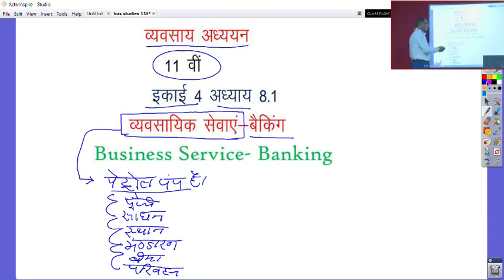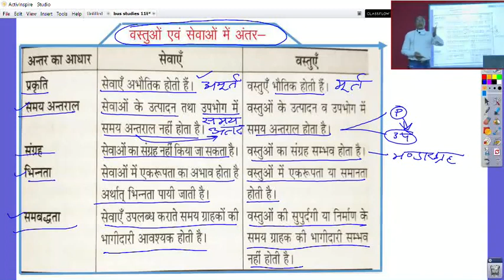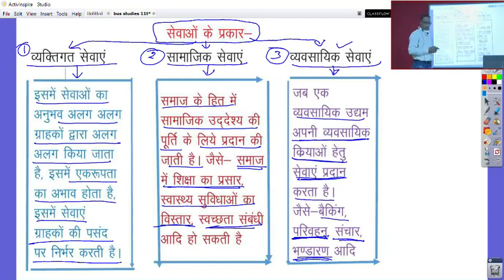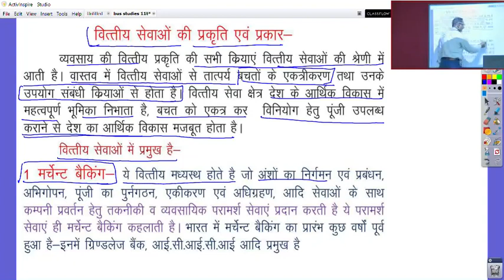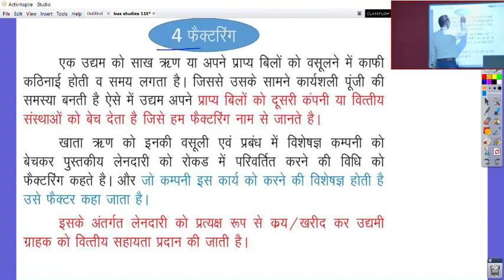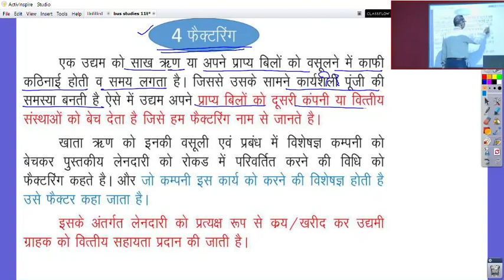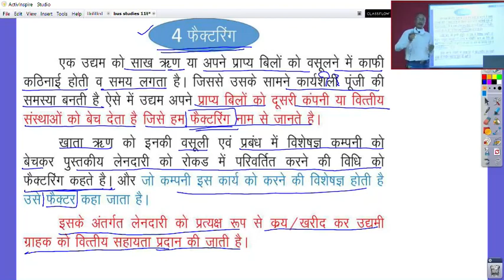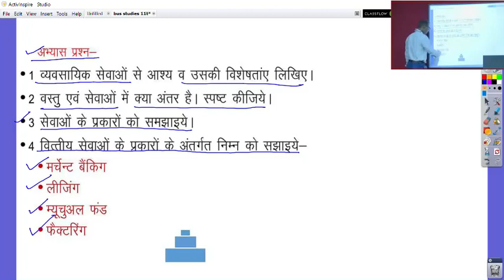कक्षा 11 व्यावसायिक अध्ययन, ईकाई 4, अध्याय 8 1 व्यावसायिक सेवाएं बैंकिंग